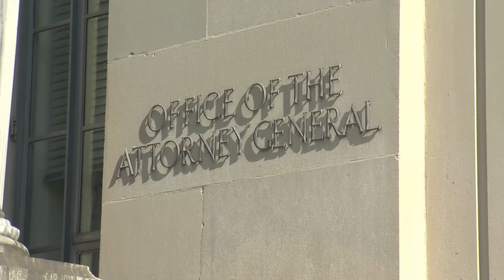US Attorney General appoints special counsel to investigate Hunter Biden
U.S. Attorney David Weiss, overseeing the investigation into Hunter Biden, has been appointed special counsel, giving him expanded powers to continue the prob.